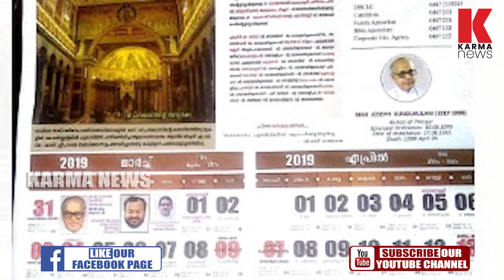സീറോമലബാർ സഭയിൽ 4മെത്രാന്മാർ അപവാദത്തിൽ_Karma News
കാഞ്ഞിരപ്പള്ളി രൂപത, പാലാ, തൃശ്ശൂര്‍, മാനന്തവാടി ബിഷപ്പുമാര്‍ക്കെതിരെയാണ് ഗുരുതര ആരോപണം , ബലാൽസംഗ കേസ് പ്രതി ഫ്രാങ്കോ ബിഷപ്പിനേ വിശുദ്ധൻ ആക്കാൻ നടപടി തുടങ്ങി, ഫ്രാങ്കോയുടെ ചിത്രം വയ്ച്ച് കലണ്ടർ 20ലക്ഷം വീടുകളിലേക്ക്

Karma News is committed online web Chanel .Karma News should be the true voice of real marginalised society